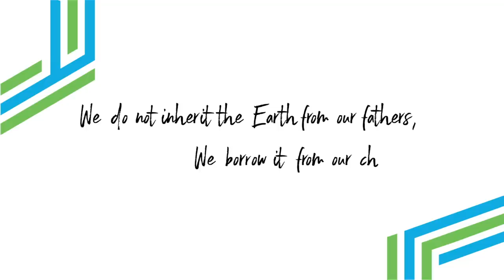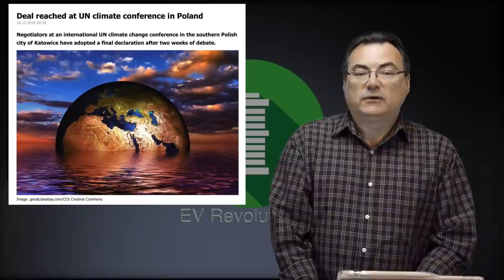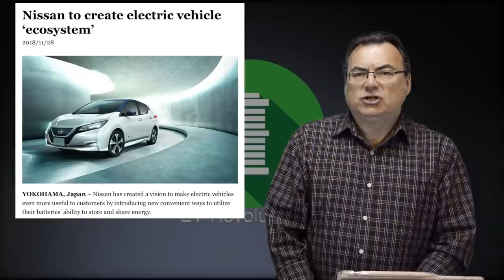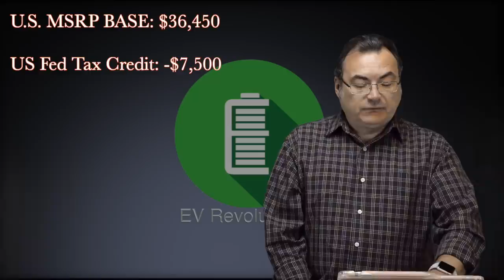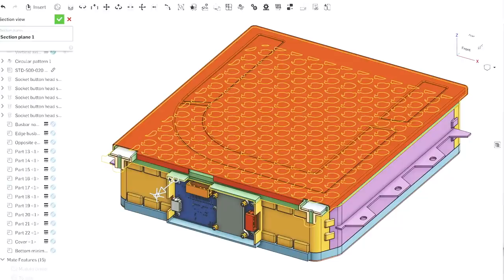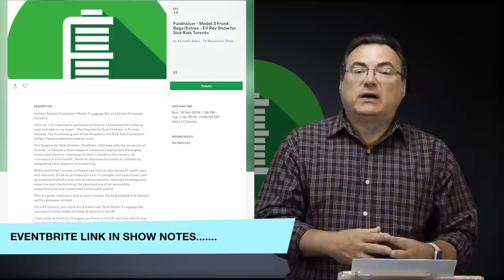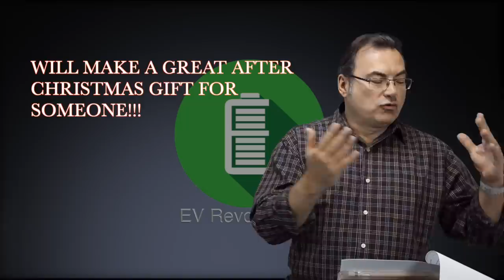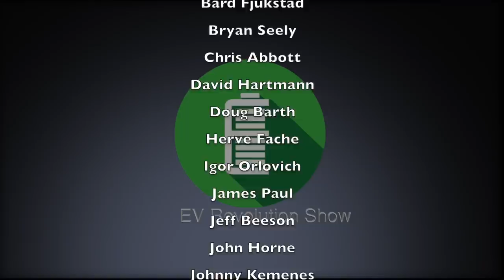Episode 22 - Climate Change, Big Oil Charging, Kona EV U.S. Pricing, VW ID Spy Shots and More!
TIMESTAMPS:
Starting Credits: 00:00
Intro: 00:15
Climate Change Update: 01:25
Big Oil Gets Into EV Charging: 08:25
Total Energy To Install 1,000 Chargers: 10:44
Nissan Energy: 12:20
Nissan No Charge To Charge Goes To Hawaii: 15:42
Kona EV U.S. Pricing: 17:12
Uniti Updates: 20:38
VW I.D. Lounge: 24:01
VW I.D. Spy Shots: 26:32
EventBrite Charity Fundraiser: 28:23
Final Comments/Contact information: 34:30
Patreon Thank You's/End Credits: 38:28

My Gear:
iRig Mic Connectors for iPhone
RODE VideoMic